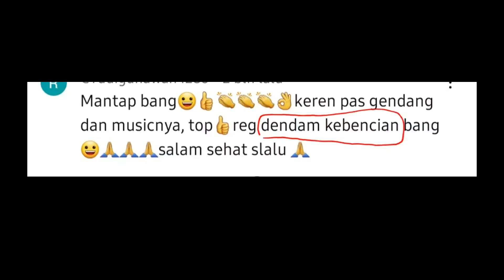DENDAM KEBENCIAN versi NEW PALLAPA X AGENG MUSIC cover kendang full lirik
Disarankan mengunakan headset/speaker untuk mendegarkan 🙏